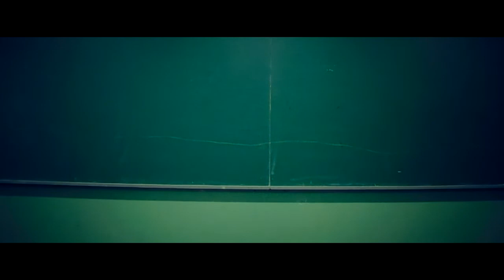The Room - O Filme (Trailer)